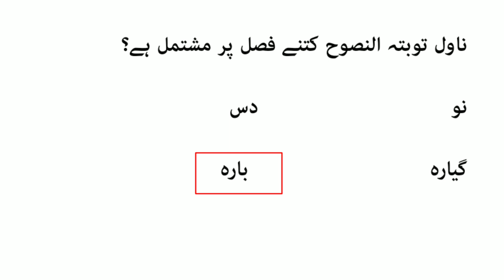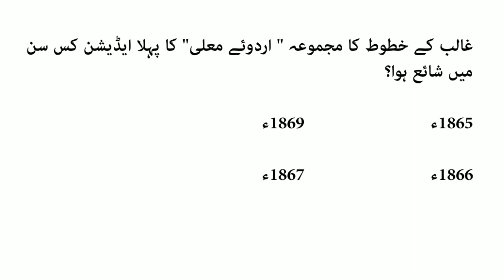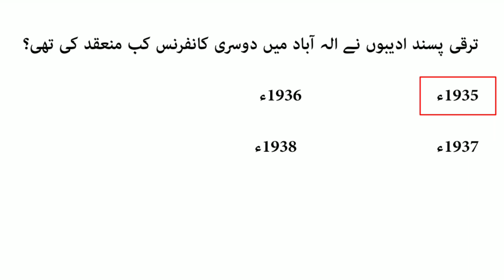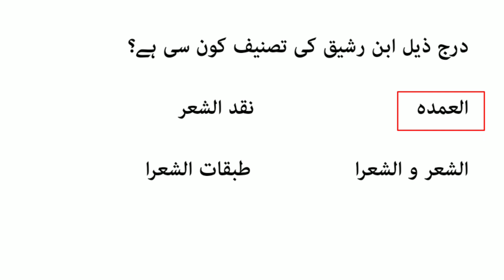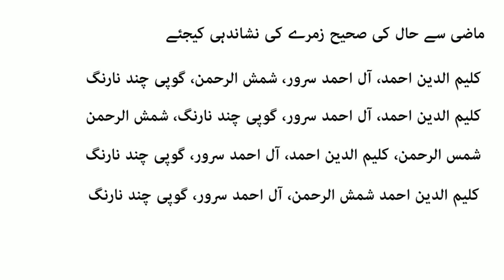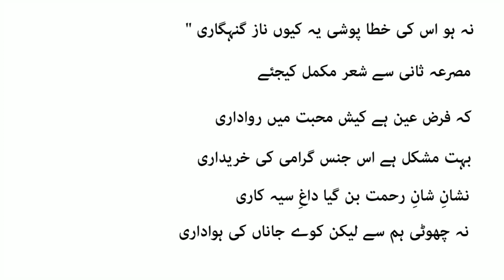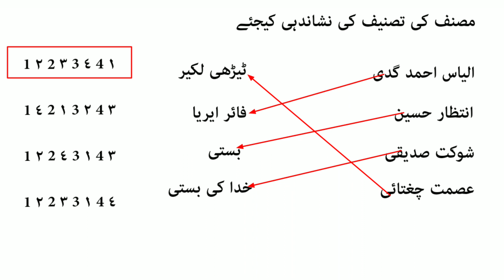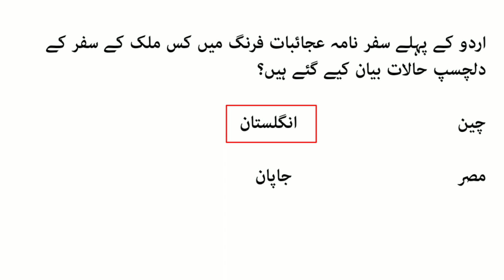Model Paper Ready l Net Jrf Urdu Entrance Exam l 50 Above Questions Answers Nta Ugc Net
Model Paper Ready  Watch full Videol Net Jrf Urdu Entrance Exam l 50 Above Questions Answers Nta Ugc Net

. Khushamdeed.

Aj ki Video me apke liye Tanqeed Se Related 50 Questions & Answers pesh kiye gye he isse related exam me kafi questions puche jate he ye video apke liye bohot mufeed sabit hogi Ummeed karta hu ye Video apko zaroor pasand ayegi.